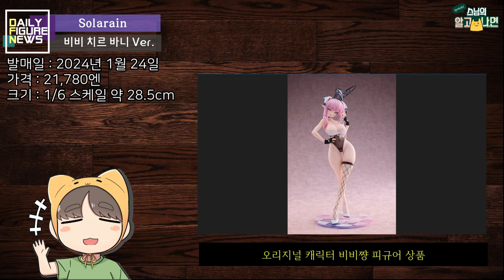240124 Daily Figure News - 피안의 신부 / 크라피카 / 레오리오 / 라이자 / 비비